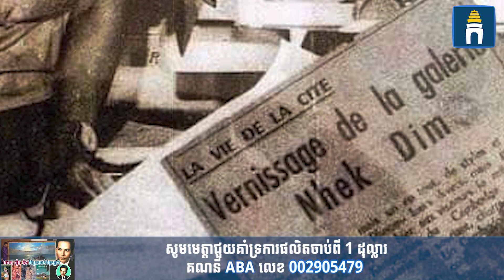លោក ញឹក ឌឹម ជាវិចិត្រករជក់ទិព្វកម្ពុជា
អ្នកអាចក្លាយជាអ្នកគាំទ្រកម្មវិធីវីដេអូ “កំពូលមនុស្ស” តាមរយៈការរួមវិភាគទានចាប់ពី១ដុល្លារឡើងទៅ។ សូមបញ្ជូនទៅកាន់គណនី ABA លេខ 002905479 ។
លោក ញឹក ឌឹម ជាវិចិត្រគំនូរជក់ទិព្វដ៏ល្បីល្បាញរបស់កម្ពុជាចន្លោះឆ្នាំ១៩៦០និងឆ្នាំ១៩៧០។